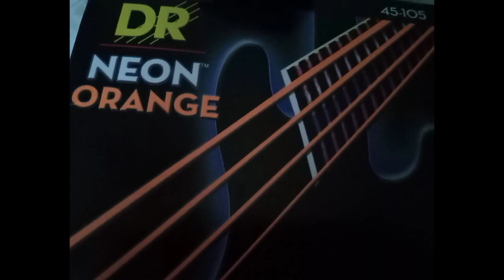DR glow in the dark strings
a review of DR Orange glow in the dark strings,
and when I was tuning my bass,
the top string broke.🙄
luckily I still had my old strings.👍😎🤘